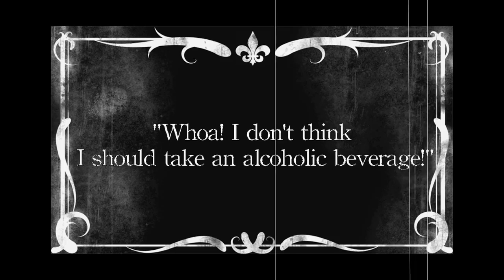"1 MINUTE SILENT FILM" - By Keith Larsen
A 1 minute silent film I made in film school.

Man #1 - Brennan White
Man #2 - Terry Field
Bartender - Spencer Foley

DP - Andreas Siege
1st AD - Denise Read
Director - Keith Larsen

© Pacific Film and New Media Academy 2011